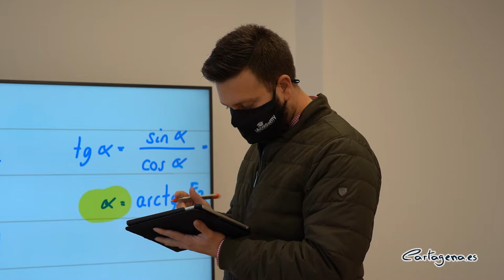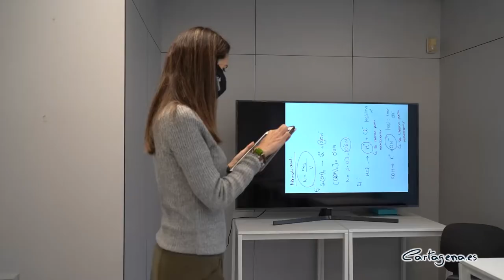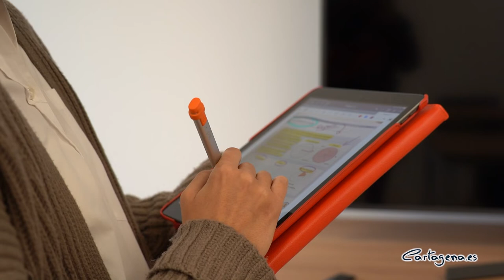iAcademy es pionera en Cartagena al implantar las nuevas tecnologías en la formación extraescolar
Academy, un espacio de formación online y presencial con un innovador método de enseñanza basado en las nuevas tecnologías, ya está en marcha en Cartagena. Se trata de un proyecto del joven Juan Antonio García, ingeniero de profesión que a sus 26 años ha decidido montar esta academia al detectar una gran necesidad en la educación a distancia durante el confinamiento y que ha contado con el asesoramiento e impulso de la Agencia de Desarrollo Local y Empleo (ADLE) del Ayuntamiento de Cartagena.

“Me pareció un buen momento para implantar la tecnología en el sistema educativo”, ha explicado Juan Antonio, quien además ha indicado que el método de trabajo funciona mediante el iPad, “en vez de pizarras tenemos una tablet y lo bueno es que compartimos pantalla, así quien no puede asistir a la academia tiene la opción de seguir la clase desde su casa. De esta forma, si hay alguna persona enferma se pasa al método online y la formación continúa”.

La academia abrió sus puertas hace un mes y medio y ya cuenta con 40 alumnos y 7 personas contratadas para impartir la formación, además de su gerente que también da algunas de las clases. “Para mi es un exitazo y no esperaba esta respuesta. Vemos a la gente encantada, a los padres le da seguridad contar con la modalidad online y los niños están encantados porque se motivan con las nuevas tecnologías”.

Su compañera Noemi Díaz, profesora de apoyo de secundaria y bachillerato, asegura que esta metodología “es algo distinto que no se hace en otras academias. En vez de utilizar folios escribimos en el iPad, lo que permite que las clases queden grabadas y las subimos en pdf, de forma que durante la clase pueden estar atentos y después encontrar los apuntes en internet”.

El entusiasmo por las clases también lo nota otra de las maestras de primaria, Olga López, que ha indicado que su grupo “siempre llega con antelación y muy contentos, están deseando coger el iPad. Además no solo trabajamos contenidos curriculares, sino que hacemos juegos y el aprendizaje es más creativo y motivador”.

ASESORAMIENTO DE LA ADLE

La ADLE, a través de su programa Generación Emprendedora, ha asesorado a Juan Antonio para la puesta en marcha de la academia. De esta forma, el joven emprendedor ha contado con un fácil acceso a información y herramientas necesarias para crear su propia empresa.

“Estoy encantadísimo con la ADLE por lo que me ha aportado. El plan de empresa me ha ayudado a ver si es viable o no y, además, en caso de ser necesario me han indicado cuando cambiar de dirección e idea”, ha señalado Juan Antonio.

MATERIAS

iAcademy ofrece apoyo general a primaria, secundaria y bachiller. También de matemáticas, física y química. Además hay para prepararse el certificado de B1 y B2 de Cambridge, y clases a universitarios tanto para ingenieria como para las matemáticas del ISEN.

Para el acceso a la academia es necesario la toma de temperatura a la entrada, así como el uso de gel hidroalcóholico y de mascarilla. En las clases se garantiza la distancia de seguridad entre mesas individuales, la renovación de aire continua y ventilación natural con las puertas abiertas. También cuentan con un detector de calidad del aire.